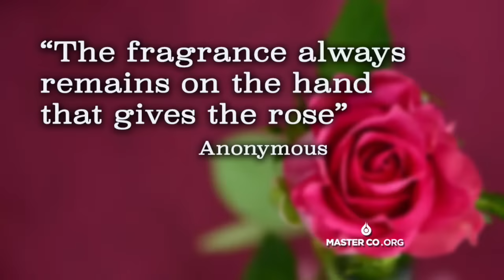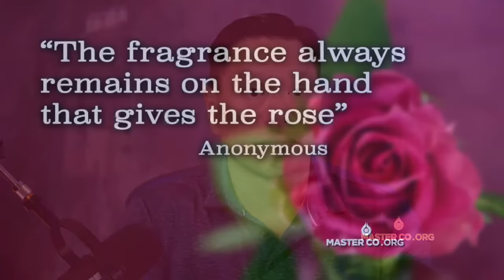ATL: Giving IS Receiving...